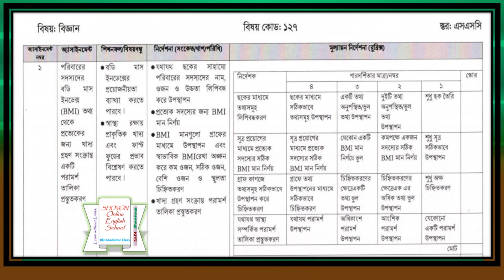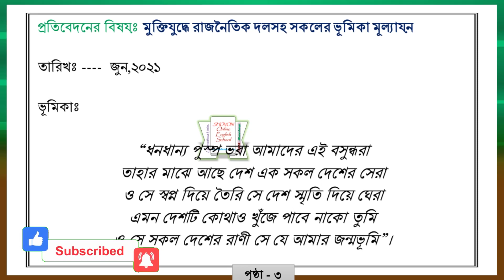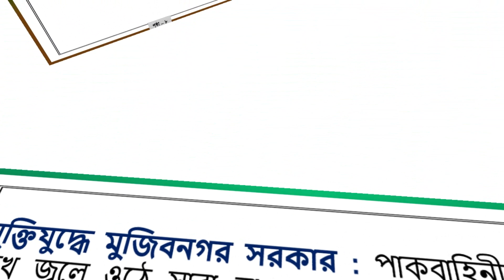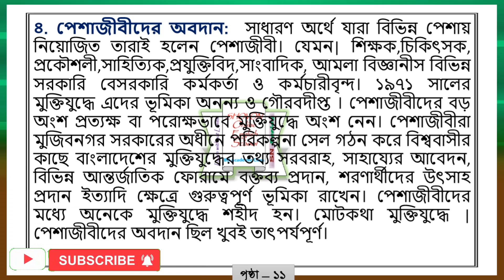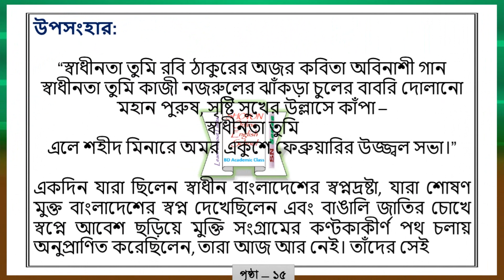SSC 2022 Class 10 Assignment 2021 2nd week || Class 10 BGS Assignment 2021 || BGS Assignment Answer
assignment
assignment answer
assignment solution
assignment 2021
১০ম শ্রেণির গণিত এসাইনমেন্ট ২০২১
Talukdar Academy
English Apps
English Apps Class 10
Mechanical Engineering
10 math assignment
math assignment
১০ম শ্রেণির গণিত এসাইনমেন্ট
১০ম শ্রেণির গণিত এসাইনমেন্ট ২০২১
১০ম শ্রেণির এসাইনমেন্ট
১০ম শ্রেণির গণিত এসাইনমেন্ট সমাধান
১০ম শ্রেণির গণিত এসাইনমেন্ট উত্তর
এসাইনমেন্ট
১০ম গণিত এসাইনমেন্ট
গণিত এসাইনমেন্ট
গণিত এসাইনমেন্ট ১০ম শ্রেণি
১০ম শ্রেণীর গণিত এসাইনমেন্ট
১০ম শ্রেণীর গণিত এসাইনমেন্ট ২০২১
১০ম শ্রেণীর গণিত এসাইনমেন্ট উত্তর
১০ম শ্রেণীর গণিত এসাইনমেন্ট সমাধান
১০ম শ্রেণির গণিত এসাইনমেন্ট এর সমাধান
১০ম শ্রেণির গণিত অ্যাসাইনমেন্ট
গণিত অ্যাসাইনমেন্ট
নবম শ্রেণীর গণিত অ্যাসাইনমেন্ট
১০ম শ্রেণীর গণিত অ্যাসাইনমেন্ট
১০ম শ্রেণির গণিত অ্যাসাইনমেন্ট ১ম সপ্তাহ
১০ম শ্রেণির অ্যাসাইনমেন্ট ১ম সপ্তাহ
এসাইনমেন্ট
এসাইনমেন্ট ২০২১
১০ম শ্রেনির এসাইনমেন্ট
১০ম শ্রেনির এসাইনমেন্ট ২০২১
১০ম শ্রেনির এসাইনমেন্ট ১ম সপ্তাহ
১০ম শ্রেনির এসাইনমেন্ট উত্তর